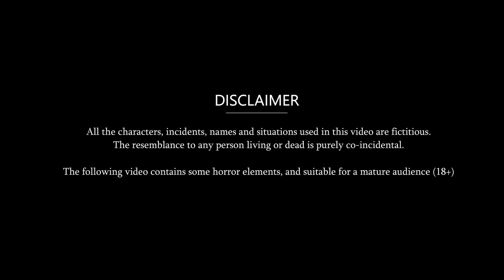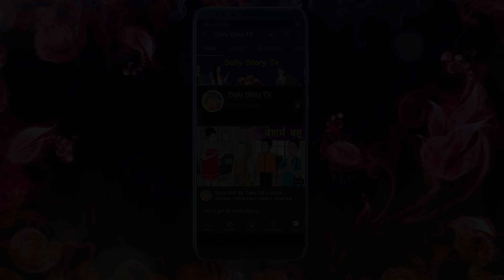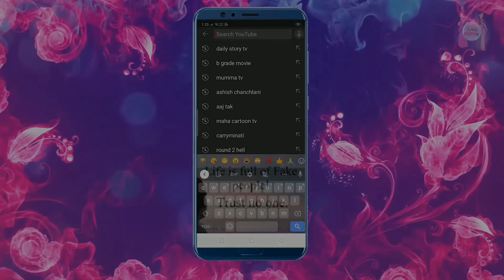किटी पार्टी करने वाली बहू: Saas bahu ki kahani | Moral story in Hindi | Kahaniyan | Daily Storiy TV